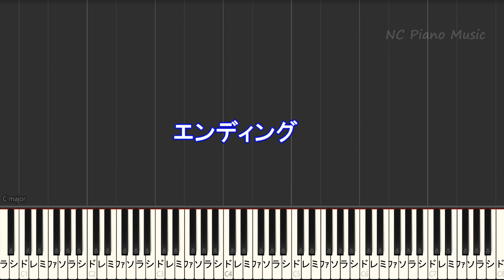【カラオケ】生命線 / ReoNa【ガイドメロディあり 歌詞 ピアノ ハモリ付き フル full】（オフボーカル 別動画）月姫 -A piece of blue glass moon-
月姫 -A piece of blue glass moon- THEME SONG E.P. / ReoNa カラオケ＆ピアノ リスト / Instruments &Piano List
Shadows House ED Full - NaiNai / Instruments
SAO War of Underworld S2 OP full Instruments for Karaoke / ソードアートオンライン
【カラオケ 男性キー キー下げ-5 (キー上げ+7)】